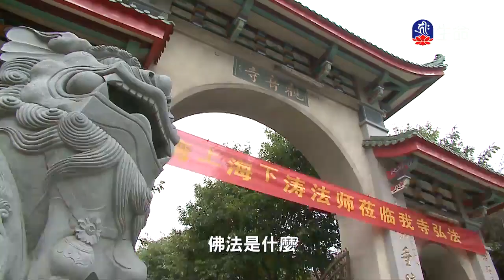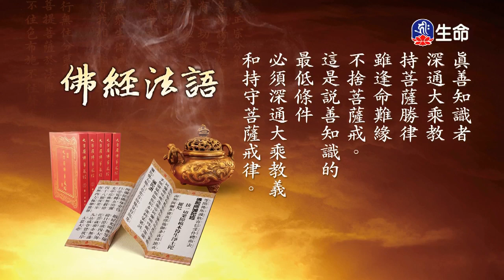佛經法語-02_海濤法師（lifetv_20171223_08:00）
海濤法師：「佛經法語-02」。